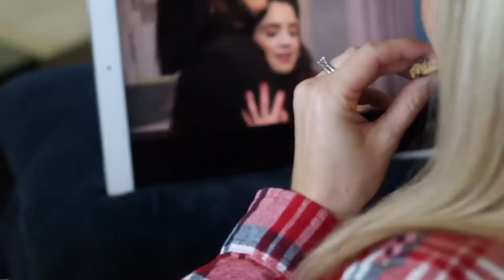12 More or Less Resolutions to Improve Your Life Forever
Your improvement doesn’t have to be drastic to begin moving your habits in a positive direction.  Here are 12 “More or Less Resolutions” you could start today to improve your life forever in 2023.